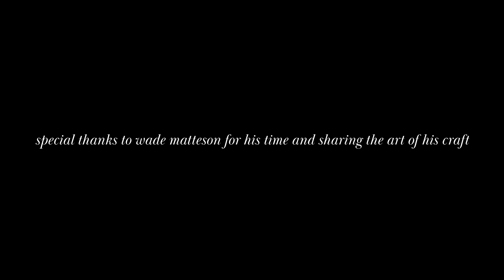Hand-Made: Highlighting Artisans & Makers - Wade Matteson, Leatherworker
Episode 4 - Wade Matteson, Leatherworker

Wade Matteson is a leatherworker based in the small town of Corinth, Vermont.

In episode 4 of Hand-Made we talk to Wade about how he transitioned into leatherwork, his drive for creativity in all aspects of live and the rich artistic community he found in a small rural town.

Hand-Made is a film series by film maker Brian Carroll. The project looks to highlight artisans, craftspeople and people who work with their hands to create art, functional items and more.